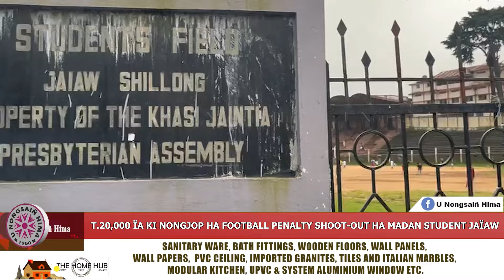T.20,000 ÏA KI NONGJOP HA FOOTBALL PENALTY SHOOT-OUT HA MADAN STUDENT JAÏAW